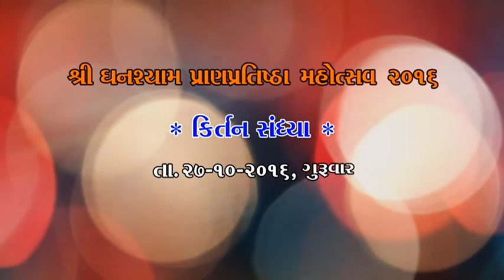Shree Ghanshyam Pran Pratistha Mahotsav - Kirtan Sandhya